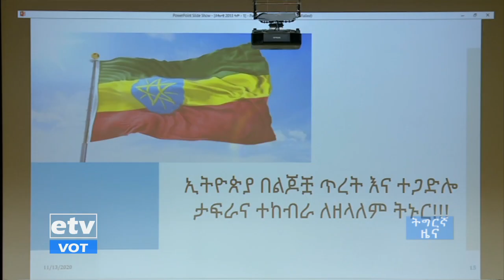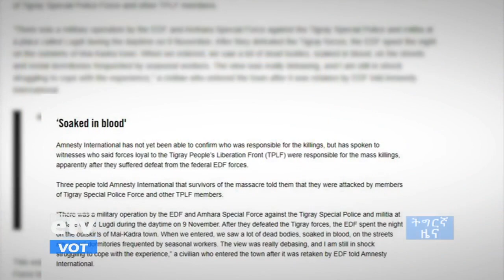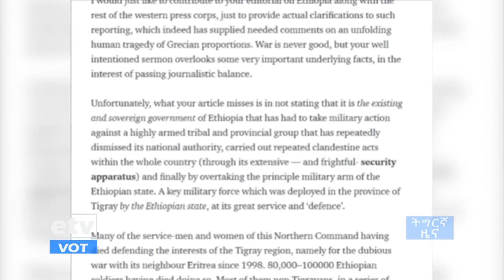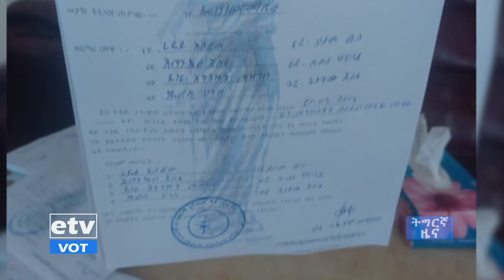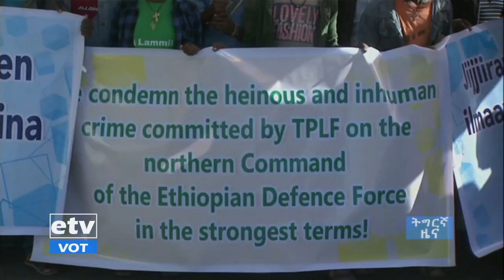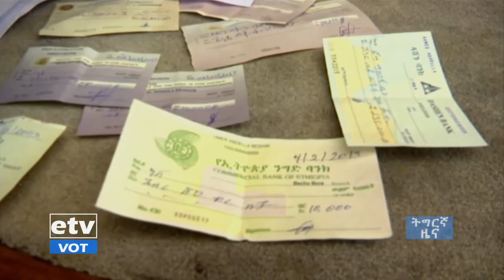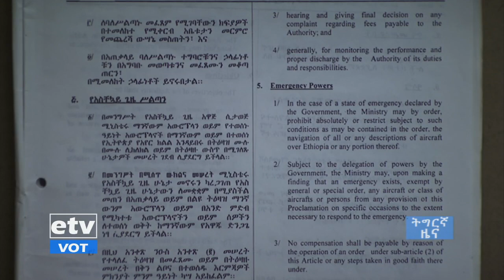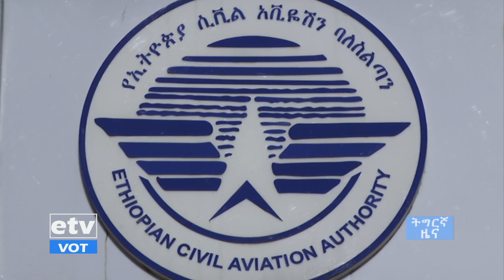ዜናታት ኢቲቪ ትግርኛ 05/03/2013 6፡00